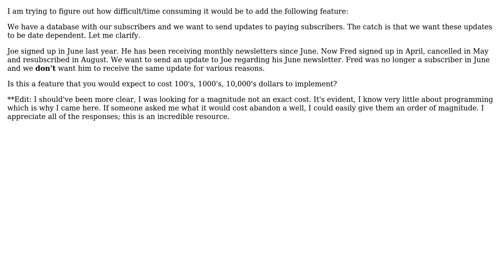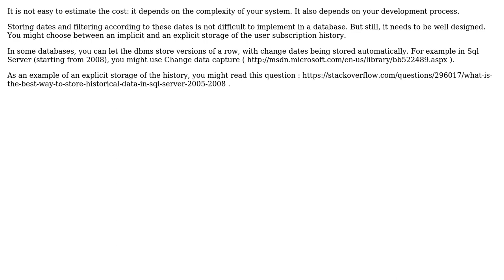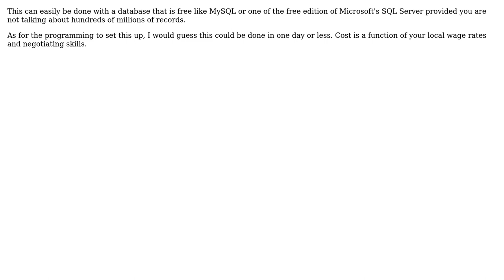I am trying to figure out how difficult or expensive it would be to add this feature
Software Engineering: I am trying to figure out how difficult or expensive it would be to add this feature

With thanks & praise to God, and with thanks to the many people who have made this project possible! | Content (except music & images) licensed under CC BY-SA | Music | Images & others | With thanks to user Thanos Papathanasiou user Tangurena user P L user JonnyBoats user FrustratedWithFormsDesigner user Dan and the Stack Exchange Network Trademarks are property of their respective owners. You are responsible for your own actions.